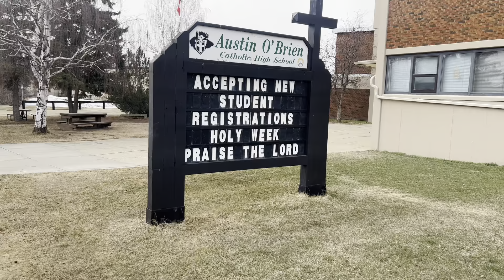Едмонтон Канада | Українська Школа В Канаді | Трошки Про Школу В Альберті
В цьому відео я трошки розкажу і покажу вам школу в Едмонтоні. Надіюся що вам сподобається. Також запрошую вас долучатися до моєї групи в телеграмі.